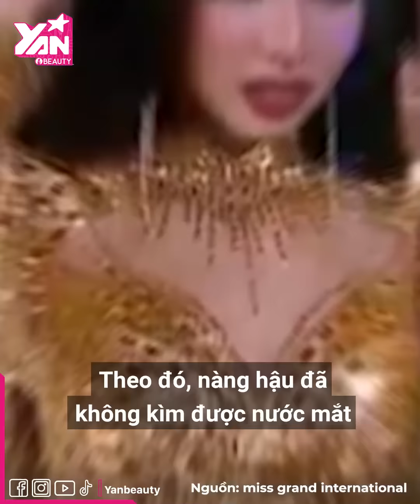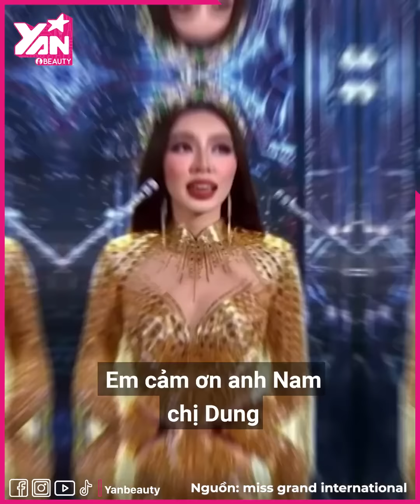Màn FINAL WALK "đẫm nước mắt" của Nguyễn Thúc Thùy Tiên: Bé High tiết lộ bị thương ở hậu trường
Tối nay (25/10), chung kết Miss Grand International 2022 (MGI) chính thức diễn ra với sự mong đợi từ fan sắc đẹp. Trước khi chủ nhân mới của chiếc vương miện được công bố, Thùy Tiên đã chiếm trọn spotlight sự kiện khi xuất hiện trên sân khấu. Tại đây, mỹ nhân sinh năm 1998 khiến fan sắc đẹp xúc động trước màn final walk khép lại hành trình đương nhiệm của mình.

Hãy theo dõi Yan trên:
✔️Youtube Yan News :